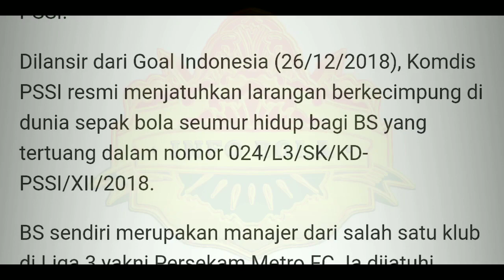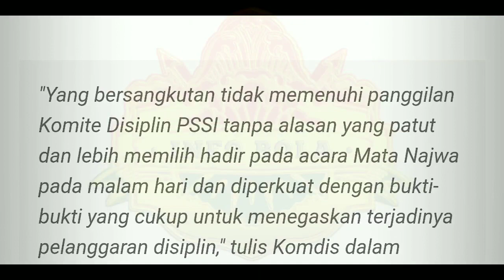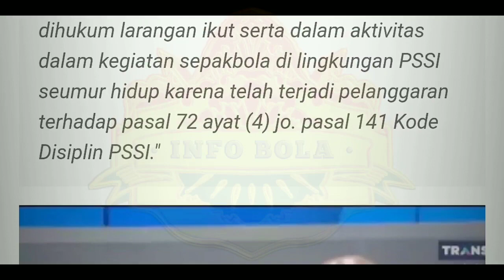Gerak Cepat! Nekat Blak - Blakan Soal Mafia, PSSI Resmi Hukum Bambang Suryo (BS)